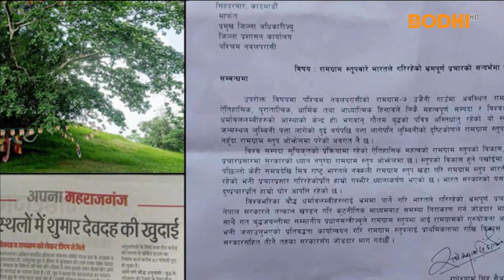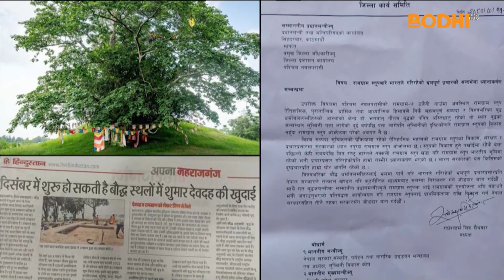भारतले बनाएको नक्कली रामग्राम प्रति सरोकारवालाहरुको आपत्ति | BODHI NEWS